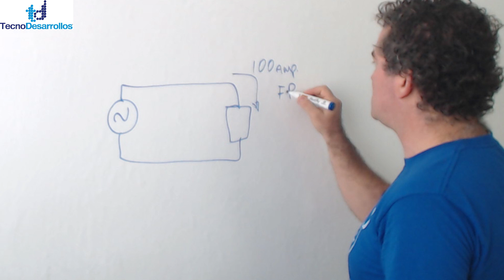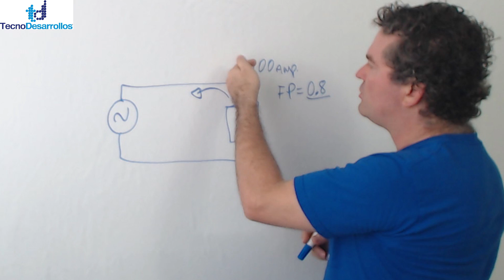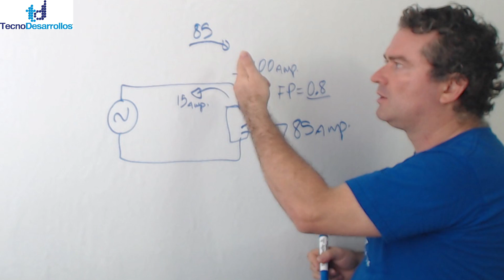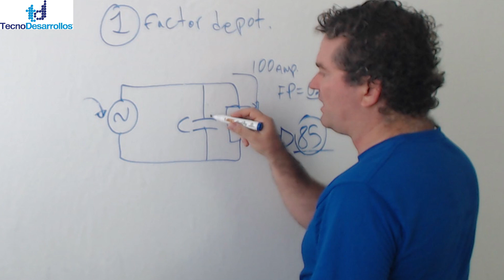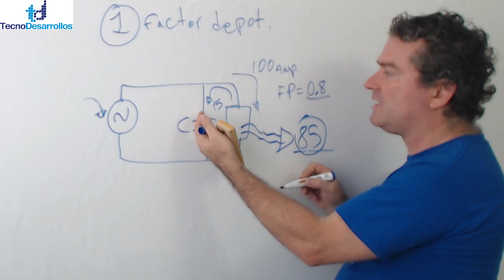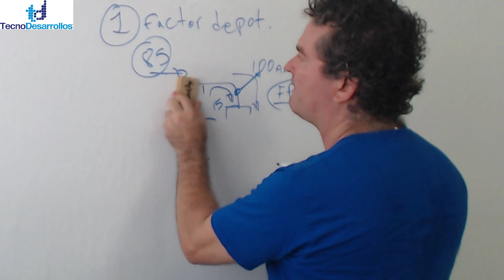Entendiendo el Factor de Potencia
Entendiendo el Factor de Potencia para poder corregir y cómo corregir.